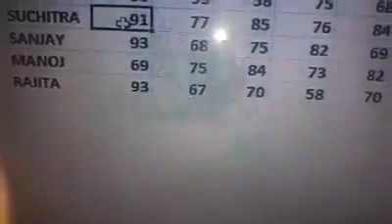Please See my Microsoft Excel Practical Video Presented by Satyaban-Touchin ❤⚘👌👍